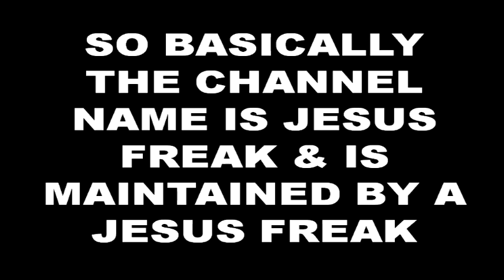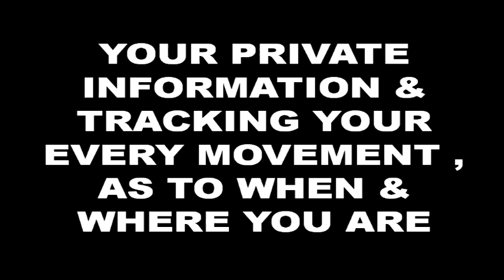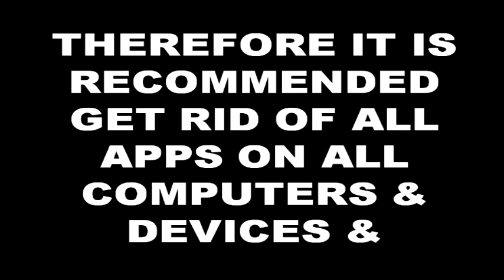Yashuafreak's Channel Trailer Video - YouTube